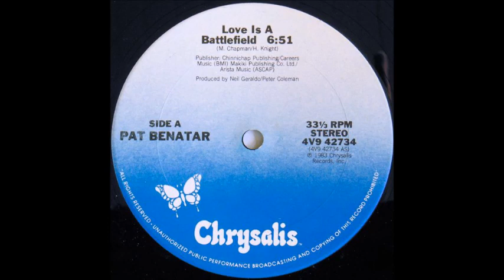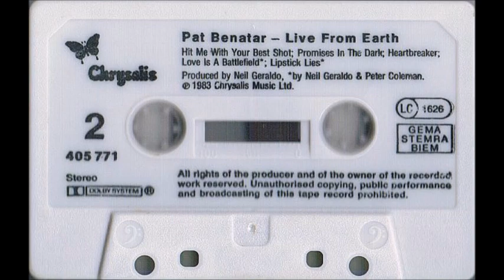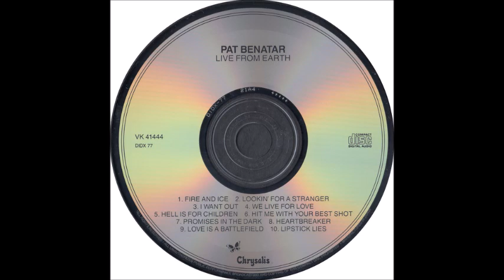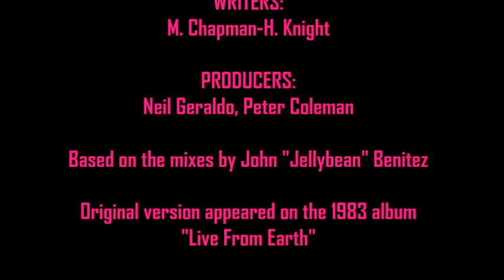Pat Benatar - Love Is A Battlefield (Heartache To Heartache Edit)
A worldwide smash hit for Pat Benatar in 1983-4, "Love Is A Battlefield" was written by Holly Knight and Mike Chapman, and produced by Neil Geraldo and Peter Coleman. Here's my extended edit, based on the dance mixes by John "Jellybean" Benitez"...